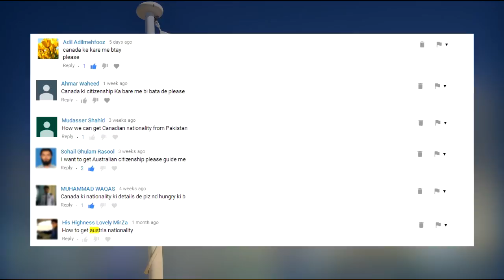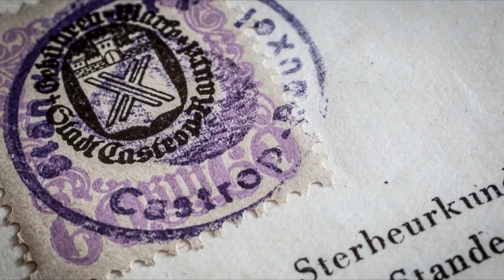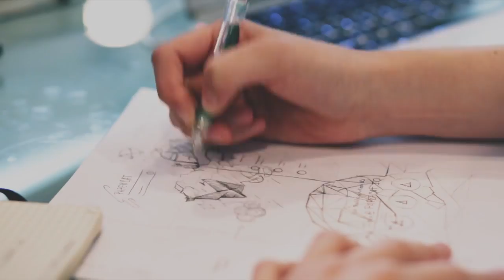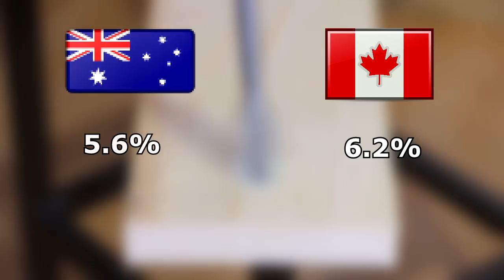Which Country is better for immigration,jobs and study Australia Or Canada Urdu / hindi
This Video Will tell about a few differences about the Current situation and life in Canada and Australia  moreover this video have some information related to Education, Immigration,unemployment and other Social Aspects . This information will enhance knowledge .